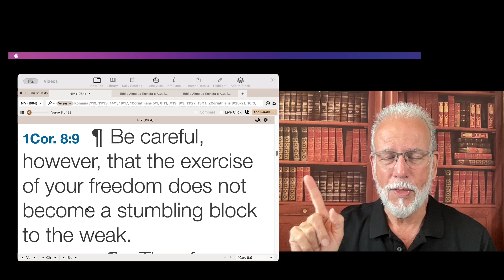Snack for the Journey - #1379 - 1Corinthians 8:9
This is just a short meditation on 1Corinthians 8:9.